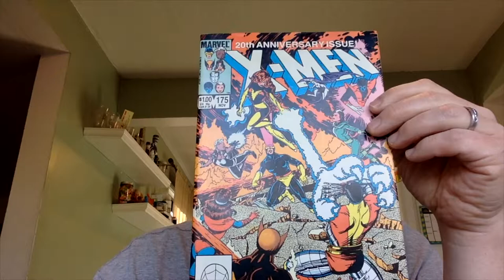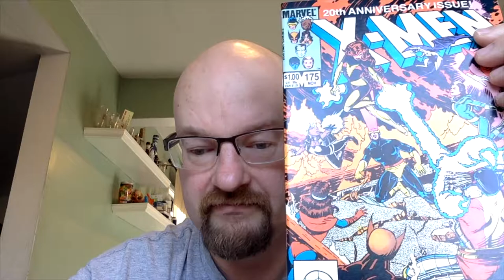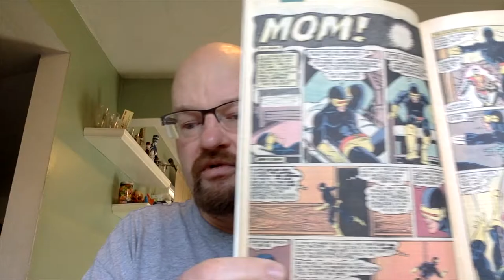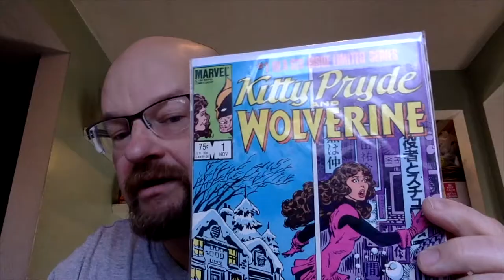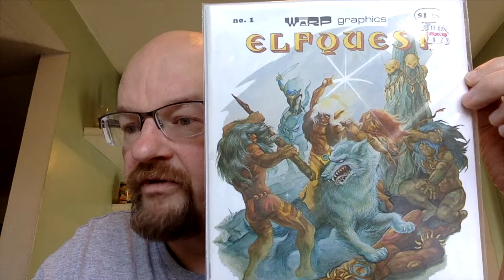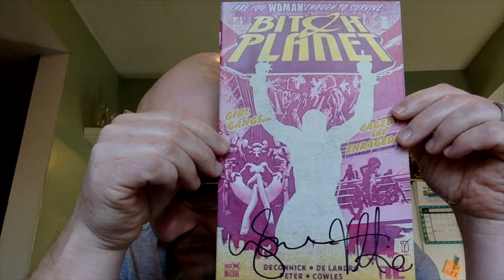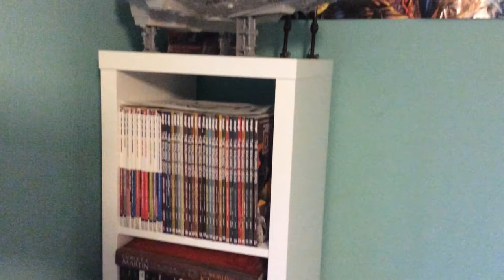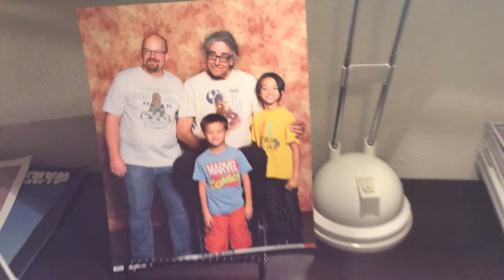Channel Trailer About My Love of Comics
This is my slightly indulgent channel trailer in which I discuss how I got into comics in the 80s, left them in the 90s and aughts, and how I came back to them recently.